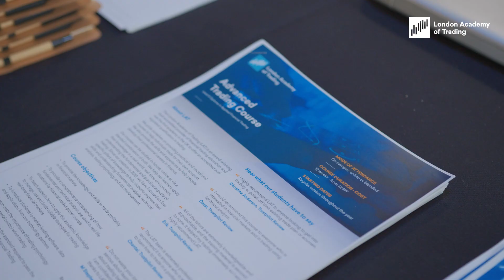Swing Trading vs Day Trading - Which is Better? | LAT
At the IX Investor and Trader Show in London, Paddy Osborn, the Academic Dean of the UK's first accredited trading academy, LAT, weighed in on the Swing vs. Day Trading debate during his panel discussion.

Visit Us:
2nd Floor
University of Law Bloomsbury Campus
11-13 Ridgmount Street
London
WC1E 7AJ